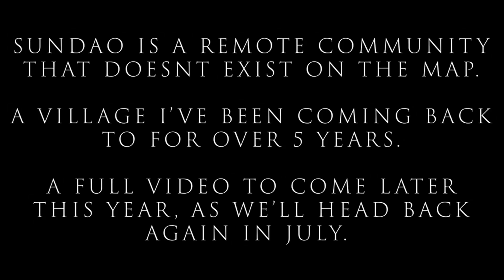Fruits of the Rainforest & the Peaceful Sounds of Sundao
Sundao is a peaceful village hidden away , and not marked on any map.
I've been lucky enough to be coming here for the last 5 years, and watching how each visit is different depending on the month I come.
This is a little clip taken from our little visit in May 2021.
A full video coming late July from this trip and another upcoming.

Rio